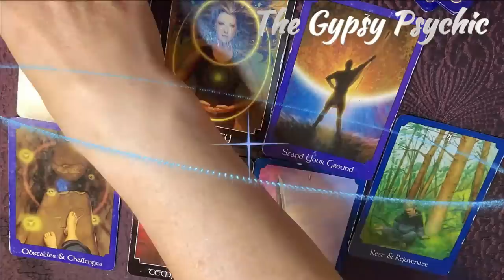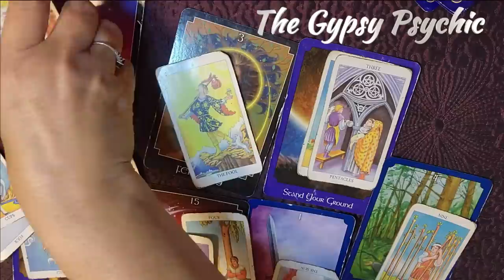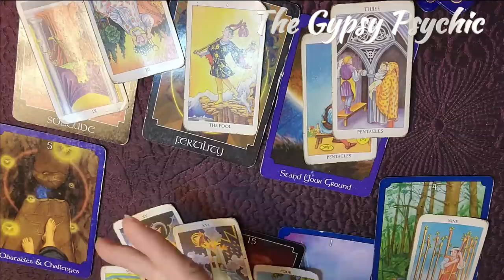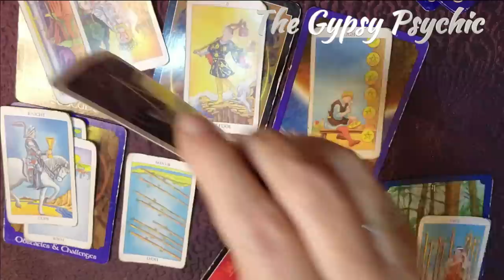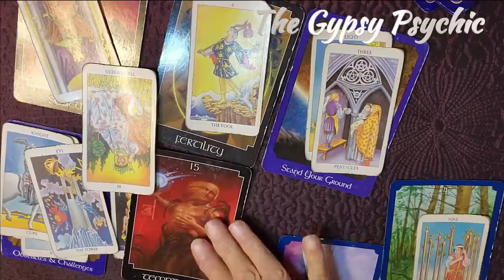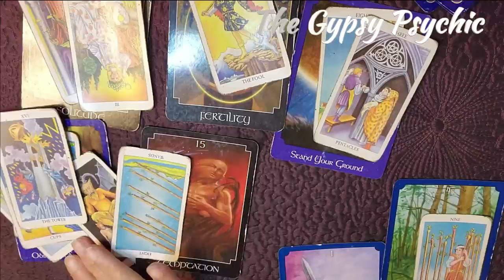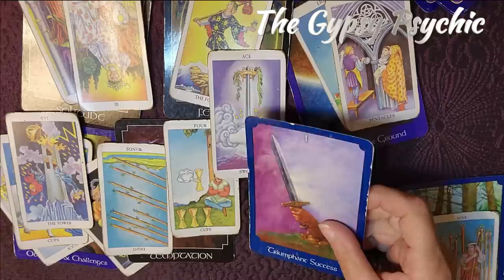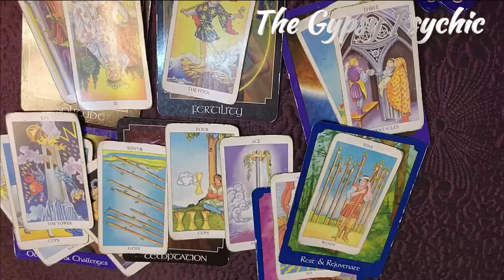All Signs - "The Journey of Your Soul"